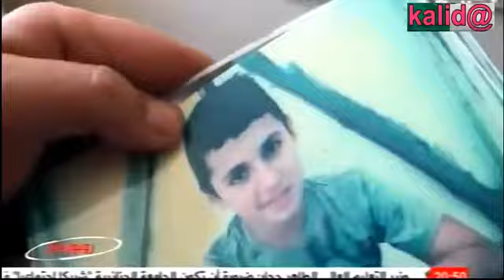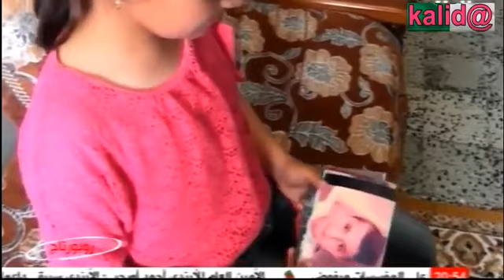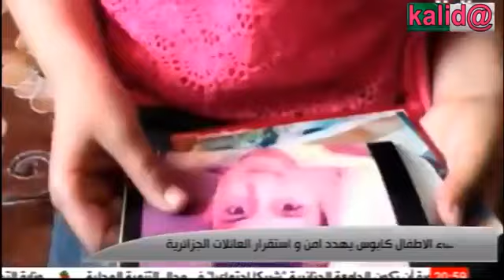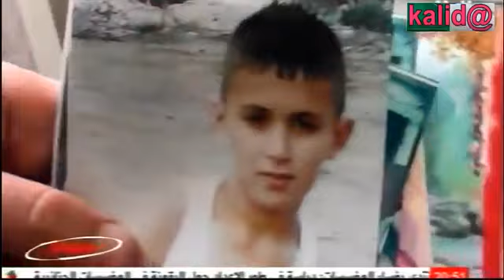تفاصيل اختفاءالطفل لعموري بدر الدين من مدينة عين بسام البويرة بعد مبارات كاس الجمهورية / @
تفاصيل اختفاء الطفل بدر الدين بعين بسام البويرة بعد مبارات كاس الجمهورية / @ kalid بحث عن مفقود: الطفل لعمور.

تفاصيل اختفاء الطفل بدرو بالعاصمة بعد مبارات مولودية الجزائر وحسين داي بث مباشر من قناة هنا الجزائر.

النهار تي في أول فضائية إخبارية في الجزائر، الأخبار تصلكم حيثما كنتم أول بأول للإشتراك في قناتنا إضغط هنا.